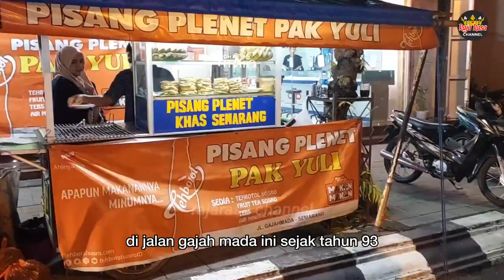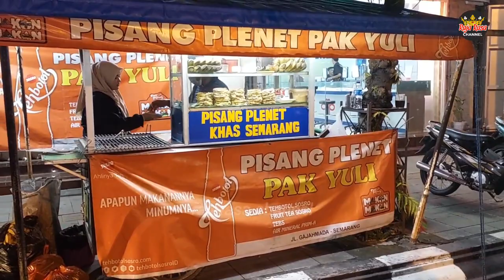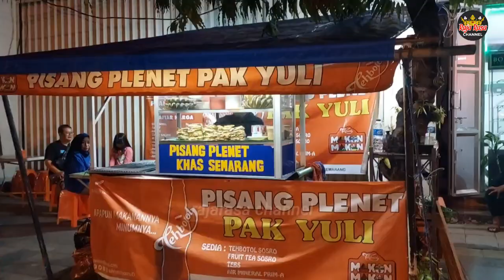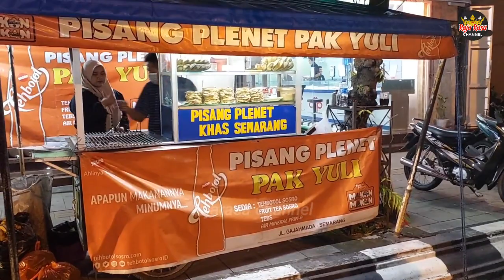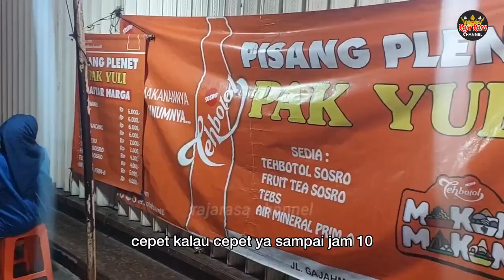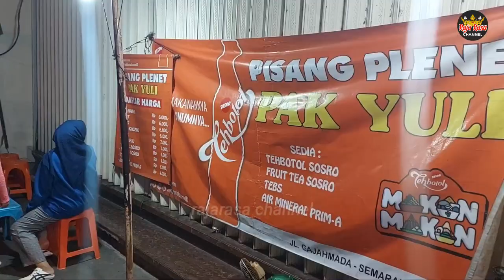JUALAN INI GA ADA MATINYA!! Rame Terus DARI TAHUN 1992, PENGHASILAN JUTAAN PERHARI | IDE BISNIS 2023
PISANG PANGKEP

Pak Yuli

lokasi

JALAN GAJAHMADA SEMARANG

Ide bisnis

Ide jualan

Ide usaha

Ide kreatif

peluang bisnis

peluang usaha

usaha sampingan

Peluang usaha

Bisnis rumahan

Usaha rumahan

Usaha kekinian

Inspirasi usaha

bussiness ideas

umkm